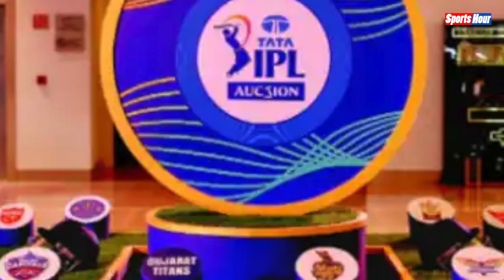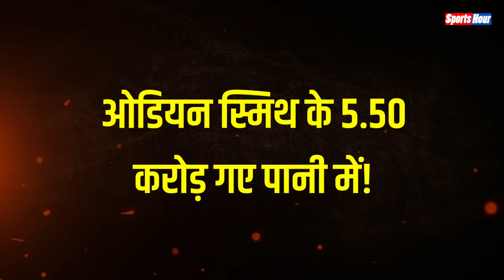IPL Auction: दुनिया के वो 6 Cricketers जिनकी सैलरी में हुई भारी कटौती !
IPL 2023 मिनी ऑक्शन में एक ओर जहां सैम करन, कैमरन ग्रीन, बेन स्टोक्स, निकोलस पूरन जैसे खिलाड़ियों को छप्पड़ फाड़ पैसा मिला वहीं कई खिलाड़ियों की जेब ही कट गई.